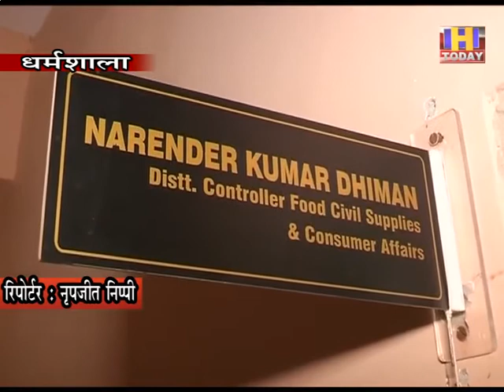23 july 5 पंजाब से ईंटें लाकर बेचने की मिल रही शिकायतें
पंजाब से जिला कांगड़ा में ईंटें लाकर बेचने की शिकायतें खाद्य आपूर्ति विभाग को मिल रही हैं, जिस पर विभाग कार्रवाई करने जा रहा है। जानकारी के अनुसार ईंट भटठे वाले ही ईंटें बेच सकते हैं, लेकिन इसके बावजूद जिला में कई लोग ईंटों को डंप करके या पंजाब से ईंटें लाकर बेच रहे हैं, इस संबंध में विभाग को भी शिकायतें मिली हैं। गौरतलब है कि इससे पहले गत वर्ष भी विभाग को ऐसी शिकायतें मिली थी, जिस पर जनवरी माह में विभाग ने 8 लोगों के खिलाफ नूरपुर पुलिस थाना में शिकायत दर्ज करवाई है।